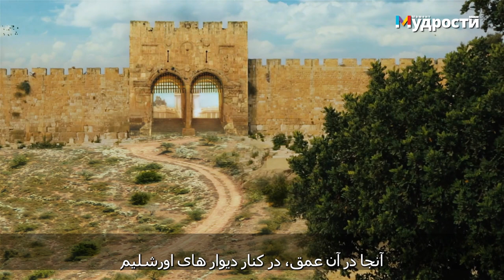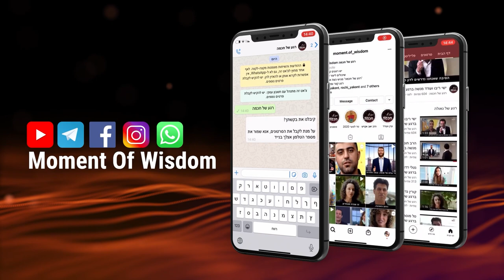هاراو شموئل الیاهو | پاراشای شلح | شروع فراوانی زیاد